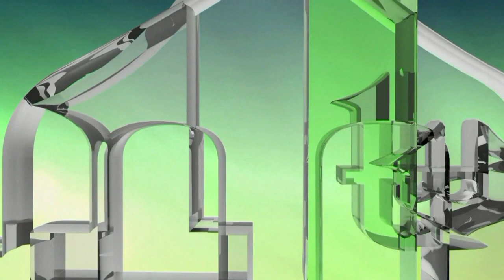KO NAS S PRAVOG PUTA ODVODI?? - HFZ. MEHMED EF. KUDIĆ MUFTIJA BIHAČKI